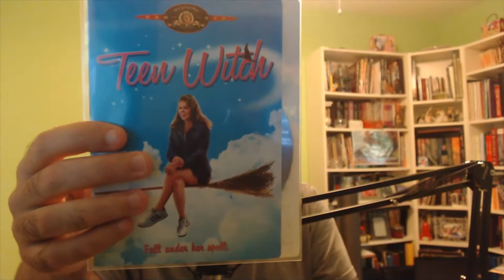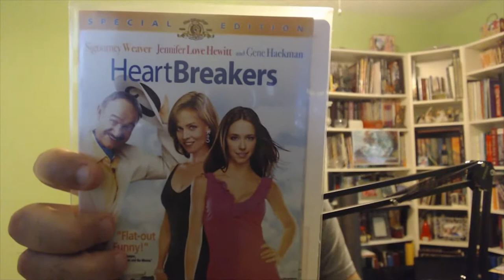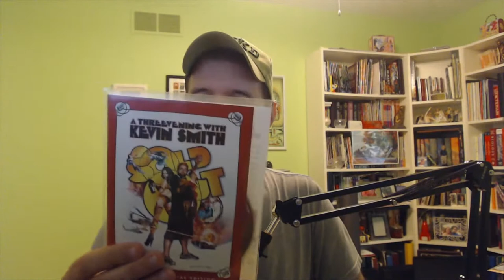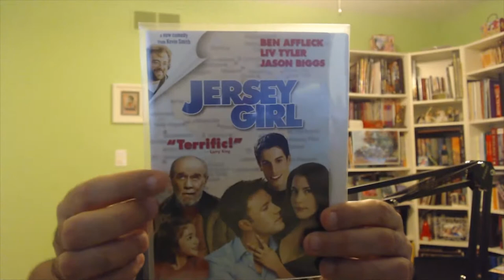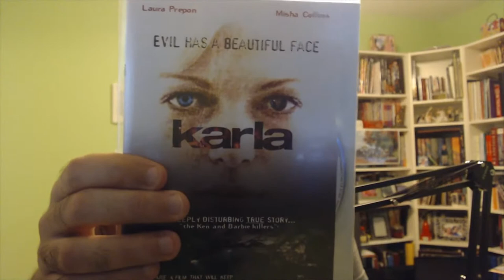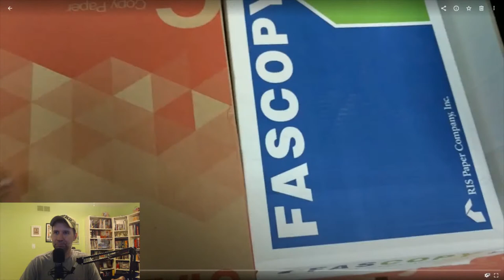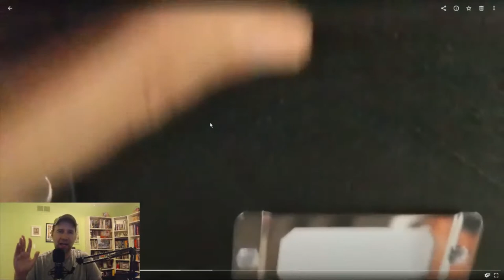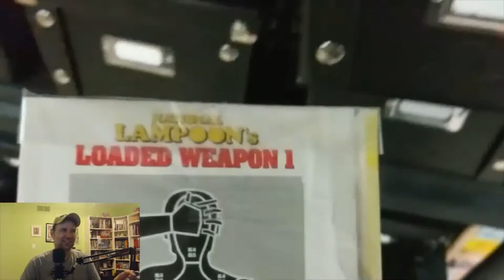DVD Pick-ups from 2nd & Charles Buy 5, Get 5 Free + Comment to win a Free Digital Movie Code!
Check out my pick-ups from the 2nd & Charles Buy 5, Get 5 Free.   I also give an update on my DVD storage solution and case clear-out.

Leave a comment about a movie shown in this video to win a free digital movie code.